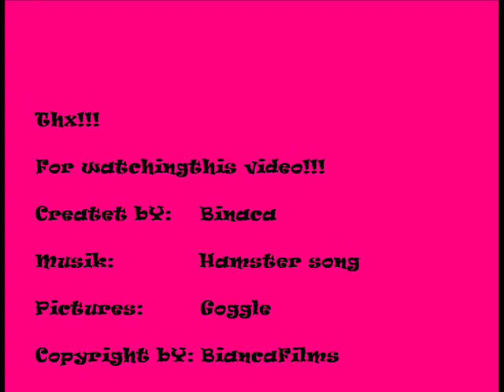Little Hamster Song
The little hamster song (funny movie)